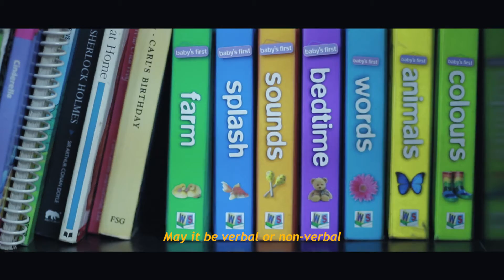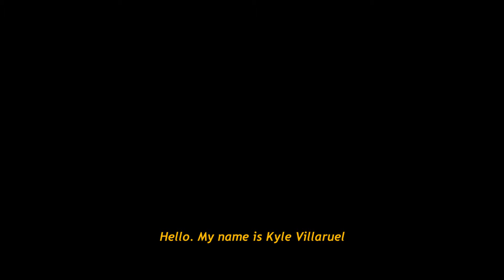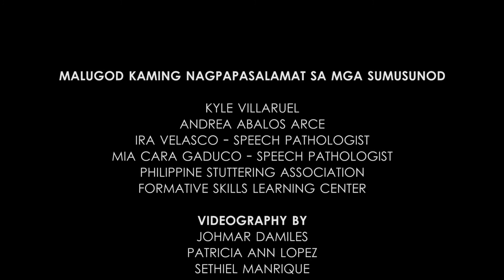Communication Disorders: Stuttering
Ang communication disorder ay ang pagkakaroon ng problema sa pagtanggap, pagpapadala, pag proseso at sa pag-intindi ng mga konsepto, maging berbal man o di-berbal, at sa paggamit ng graphic symbol systems. Kabilang sa kondisyon na ito ay ang language disorders, fluency disordes, voice disorders at speech disorders. Sa ilalim ng speech disorders ay may tinatawag na Stuttering.

Ang Stuttering ay mga pagkakaroon ng problema may kaugnayan sa paglikha ng salita. Ito ay ang pagiging utal, pag-uulit sa pagbigkas ng salita o letra, pagpapahaba sa tunog ng salita, letra, o pangungusap. Sa kasalukuyan, walang naitalang nagiisang sanhin ng Stuttering. Ito ay nasabing sanhi ng isa o higit pang interaksyon ng mga sumusunod: genetics, child development, neurophysiology, at family dynamics.

Para sa karagdagang impormasyon ukol sa Stuttering at sa iba pang Communication Disorders, maari niyong bisitahin ang mga sumusunod:

1. Philippine Association of Speech Pathologist

2. Philippine Stuttering Association

3. Smile Train Philippines (Para sa may mga Cleft Palette o butas ang ngala-ngala at Cleft Lip o bingot)
0917-52-TRAIN (87246)

Listahan ng mga clinic dito sa Pilipinas kung saan maaring makahingi ng tulong at magpasuri:

TANDAAN: Mas maganda na hangga’t bata pa ay maipasuri na sa eksperto ang inyong anak kung sakaling nakukutoban at nakikitaan ninyo ng senyales ng Communication Disorder. “Early intervention works.”